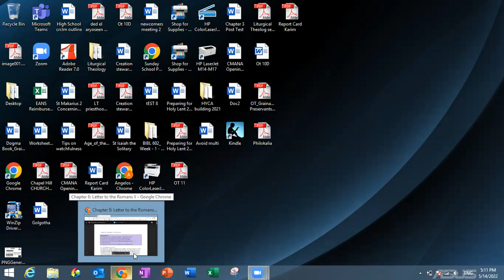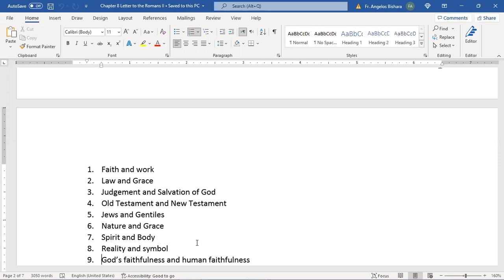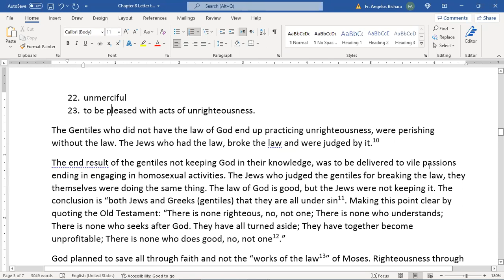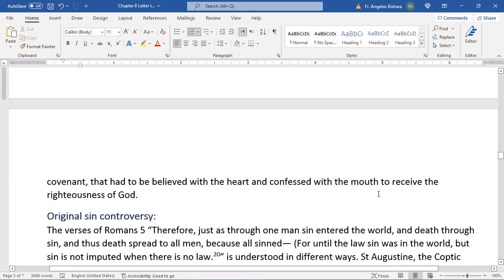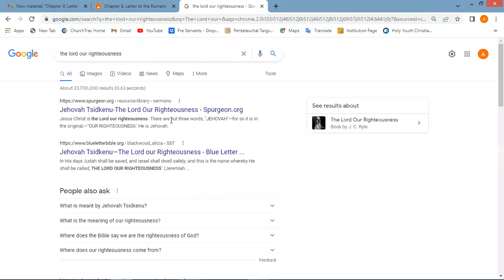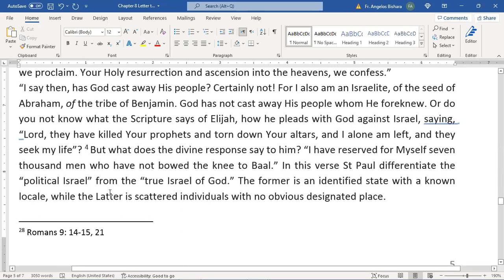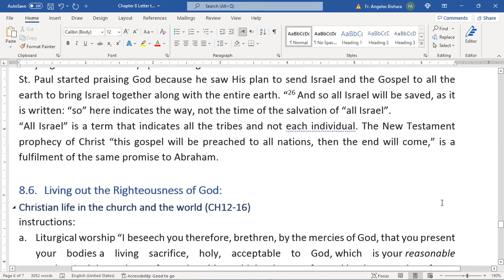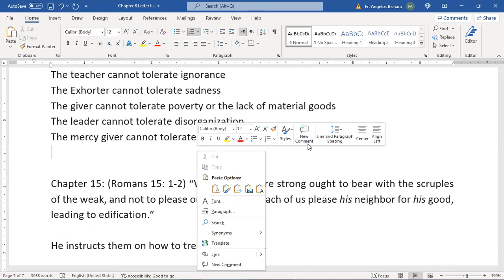Study of the New Testament (Episode 8)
Ch8- Letter to the Romans ll